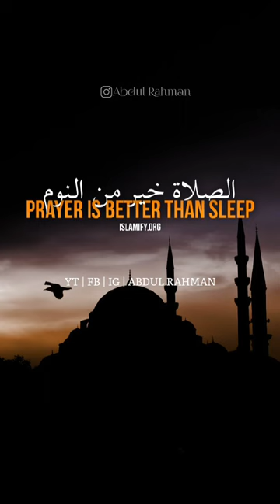Allah Tala'h Sajde Ke Taufiq Chin Leta Hai || Islamic Video